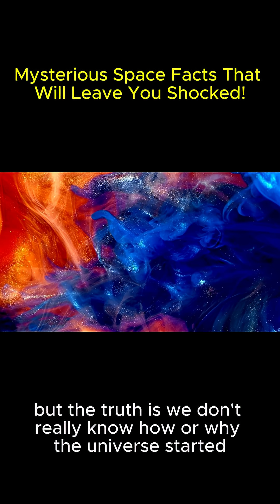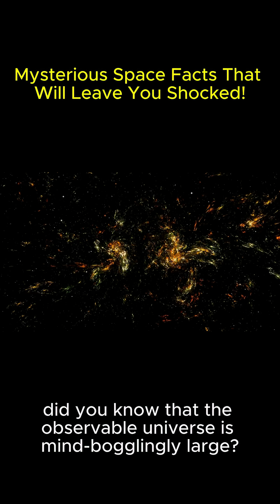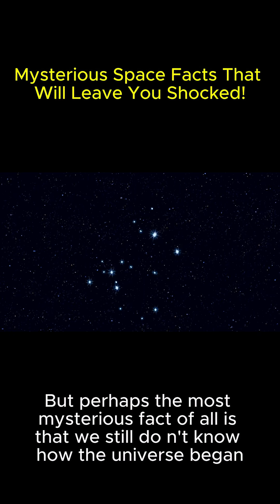3 Minutes Of Mysterious Space Facts That Will Leave You Shocked!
3 Minutes Of Mysterious Space Facts That Will Leave You Shocked!